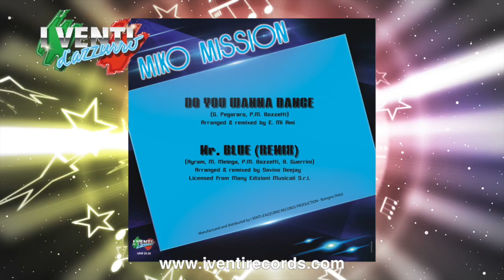Miko Mission - Mr Blue (Remix) ITALO DISCO 2020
Great artists deliver great songs. Miko Mission never never disappoints. After Let It Be Love and Universal Feeling, we present you Do You Wanna Dance. This is a new mid tempo hit, which makes you wanna dance for sure. The Savino Remix of Mr. Blue on the other side of the 12" is more high energy. This is the production the song deserves. Exclusively on vinyl at I Venti d'Azzurro Records. for more information.